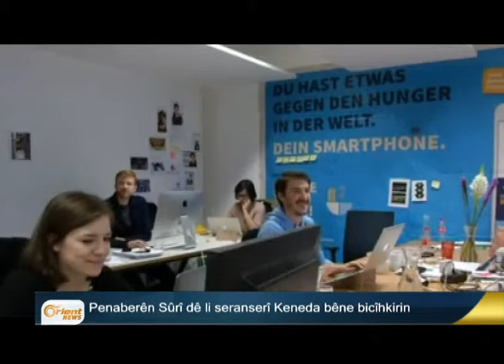Kuştina 30 sivîlî li bajarê Minbicê bi mûşekên Rûsî